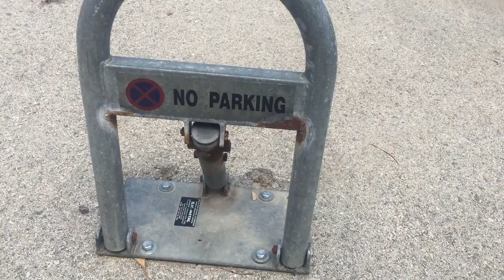These people protect THEIR parking spaces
A creative and useful device to protect your parking space. Staten Islanders would go for these. Imagine never having to worry about circling the block again to find a parking space